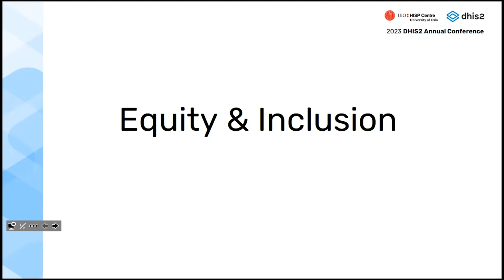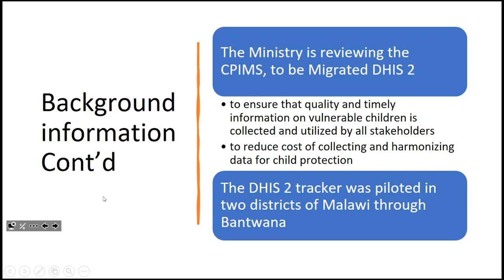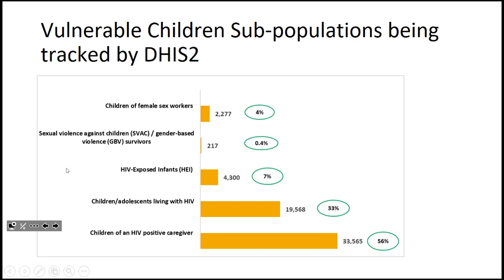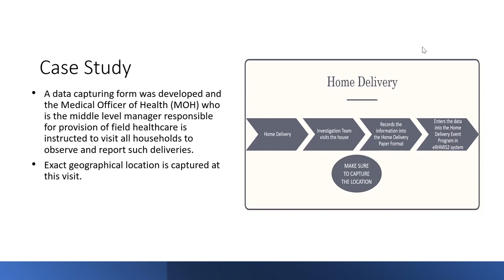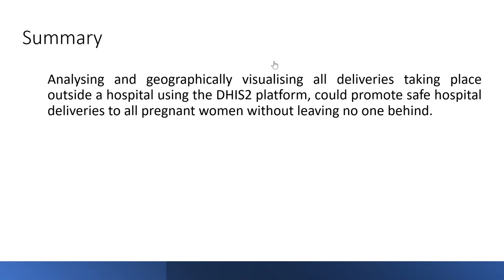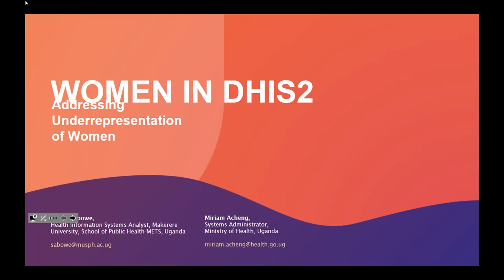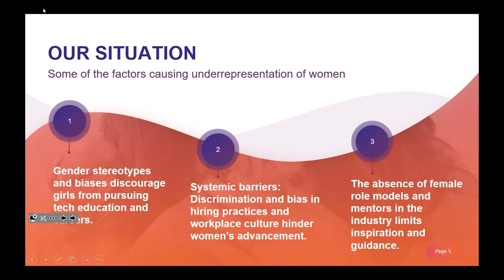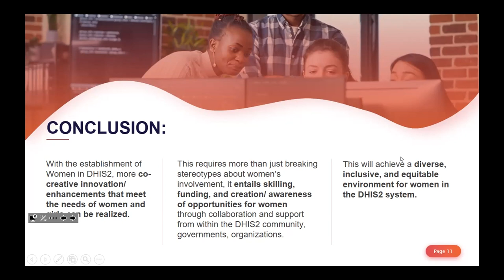Equity & Inclusion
The session on 'Equity & Inclusion' is a novel addition to the dhis2 Annual Conference. As a responsible digital public good, dhis2 aims at ensuring that we respect equity and inclusion in the countries that we support as well as within the community behind dhis2.

In this session, we try to focus on 2 implementations from Asia and Africa where dhis2 has been used to address core issues related to equity & inclusion in the countries in which they operate, as well as one presentation that will make us contemplate how to achieve equity and inclusion in the community supporting dhis2.